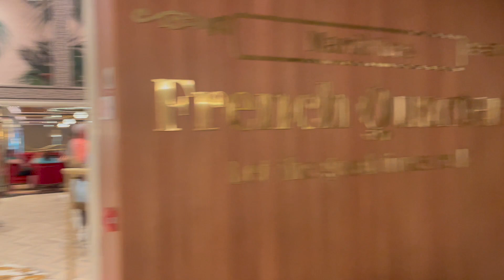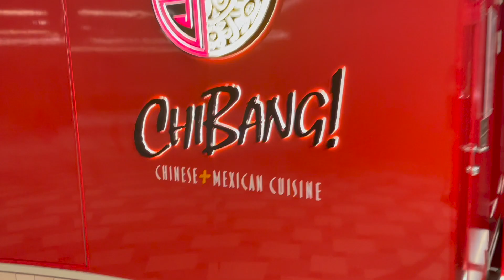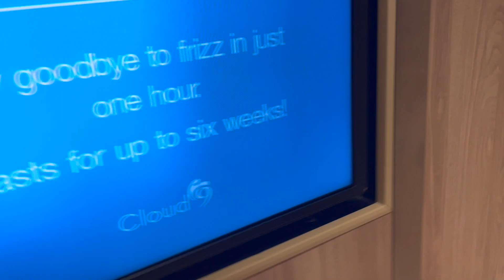Why I Started Solo Traveling For the Holidays | Solo Cruising for Thanksgiving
Welcome to The JennDanielle Experience Podcast where I share tips for planning for, monetizing, and personally growing through solo travel. In this episode, I'll be sharing how I made the decision to start solo cruising every Thanksgiving.

Be sure to share any questions below so I can answer them on a future episode.

Podcast Intro Music:
DMML8KC0CFXLKTAM

Here are some of the fabulous items that made my trips possible.

Passport Holder

Body Glide